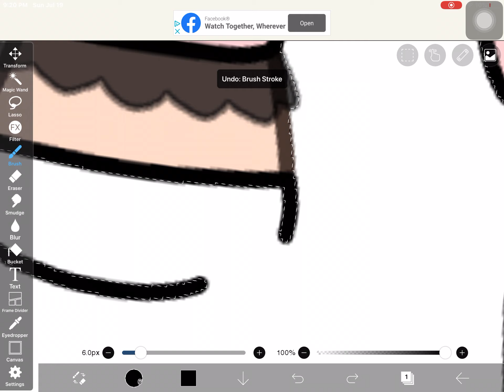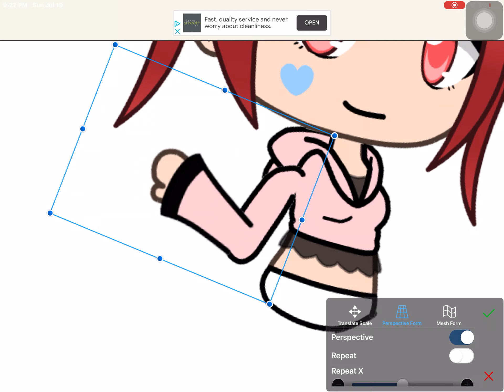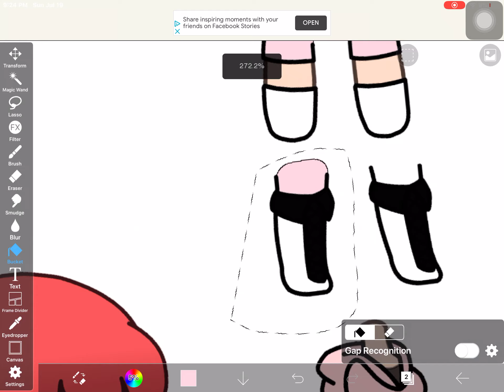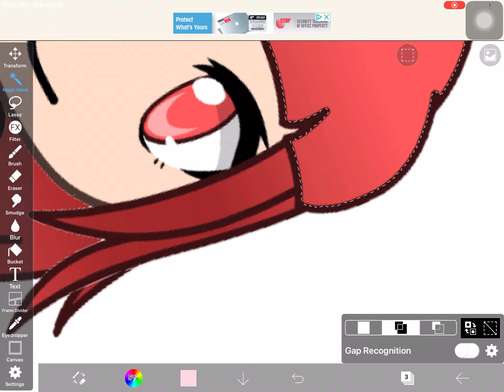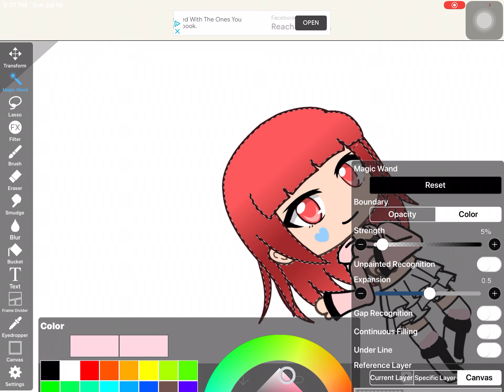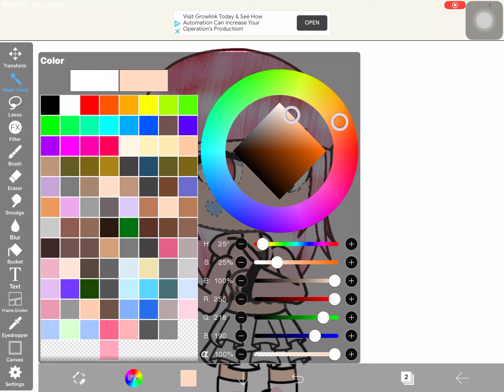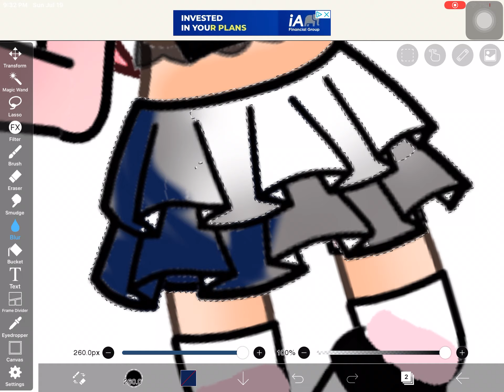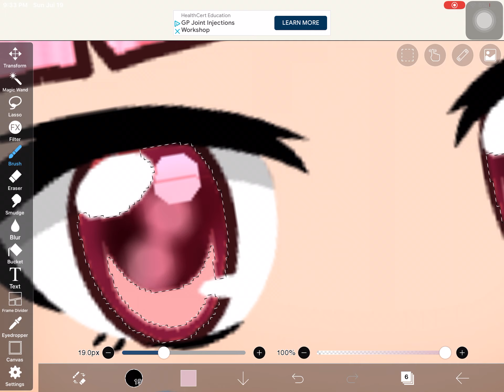Edit of pups ( MUSIC AINT MINE )